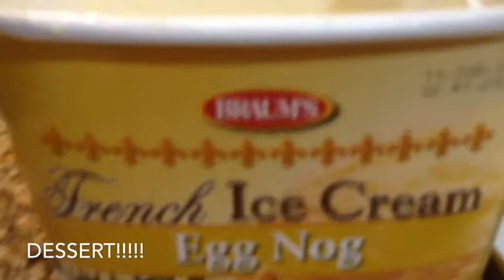Roo In OKC VI: Dogs And Thanksgiving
Dogs, thanksgiving, and intermissions with a marble eating triceratops named Little Guy.